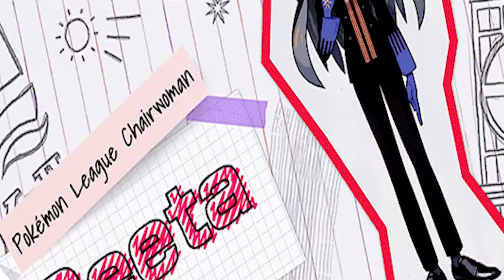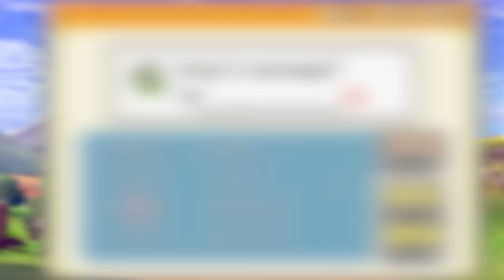Can LEON Become Champion In the HARDEST Pokemon Rom Hack? (Radical Red)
Today we are once again playing trough one of the best rom hacks ever created! Radical Red... As pokemon scarlet and violet gave us probably the worst champion we have ever seen in geeta it's once again time for leon to show us that he is the strongest champion there is (next to ash). Let's find out if him and charizard can defeat the hardest version of kanto togehter!